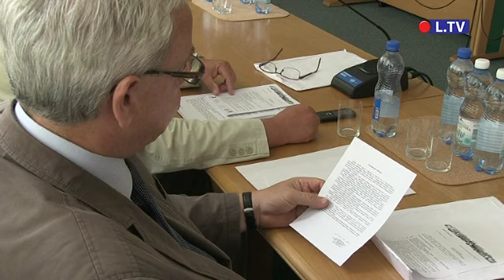Ile zarabia prezes KSZO 1929?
Ostatnie obrady Rady Miasta w Ostrowcu dotyczyły nie tylko kwestii kulturalnych. Radni zainteresowali się także tym, ile zarabia prezes KSZO 1929? Zastanawiali się też, czy należy bezpłatnie udostępniać piłkarzom obiekty sportowe.